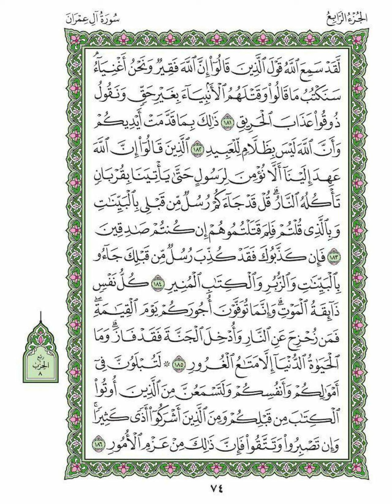Quran | Aali imran | 181 - 184